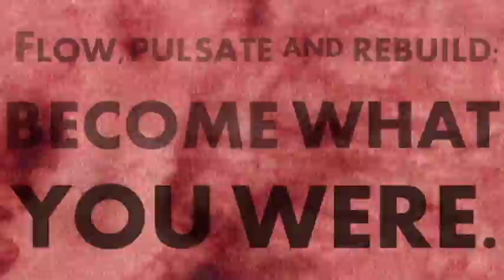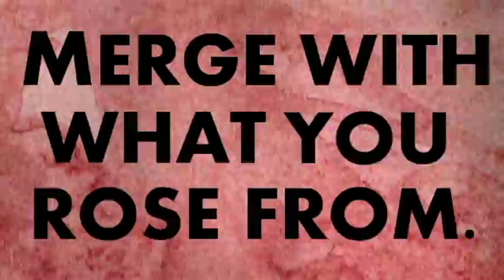Planetary Disobedience - "Born in Blood" (Lyric Video)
We are Planetary Disobedience; A Swedish metal band from Växjö, Sweden. Last autumn we released our first album "Cogito, Ergo Sum".
Since then we've increased our productivity, leading us into the making of our second album which is to be released this summer.
But since we're such kind fellows, we decided to pre-release one of the songs for you. So we do now proudly present to you one of the tracks that will sonically appear on the upcoming album.
Please enjoy "Born in Blood".